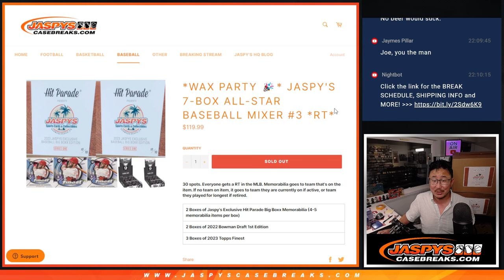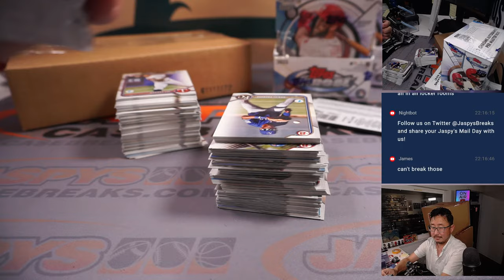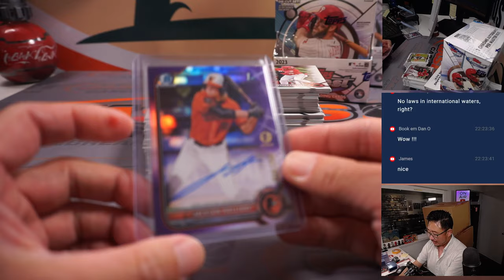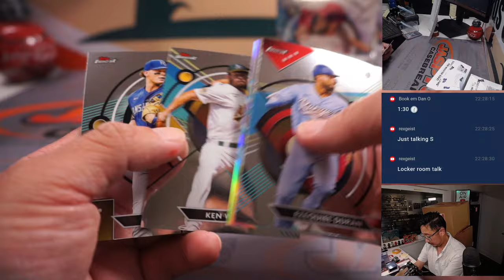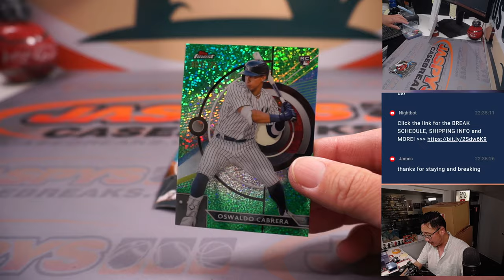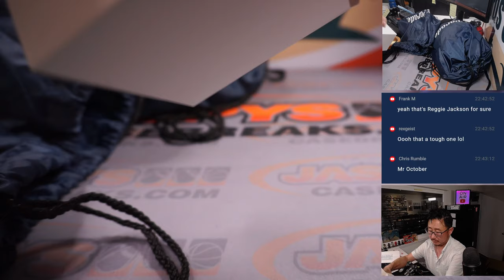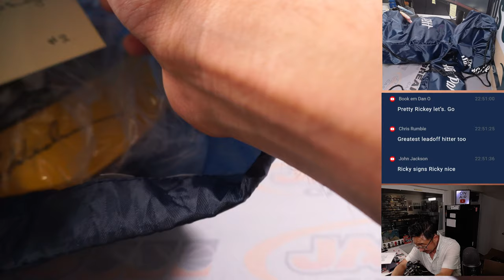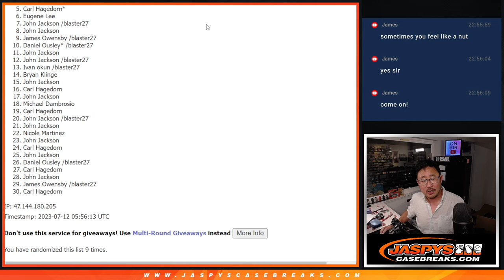Tu, 07.11.23 -- JASPY'S 7-BOX ALL-STAR BASEBALL MIXER #3 *RT*